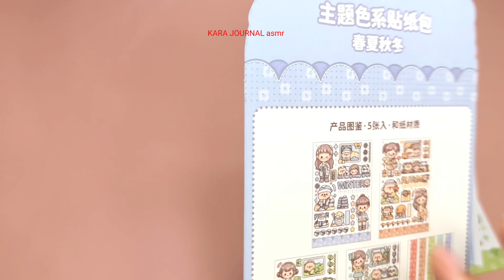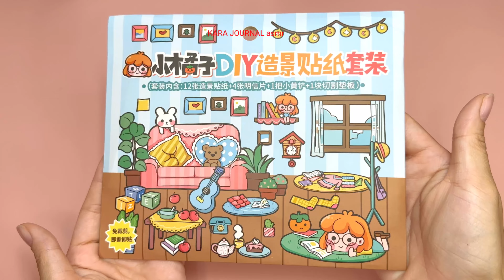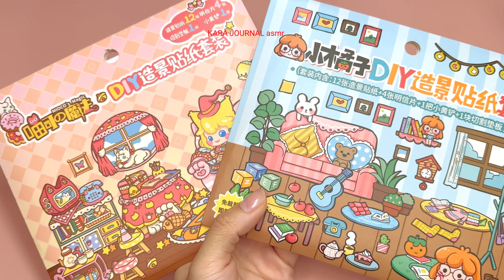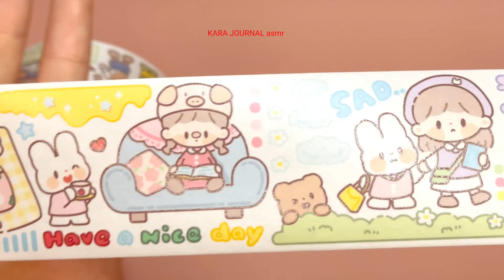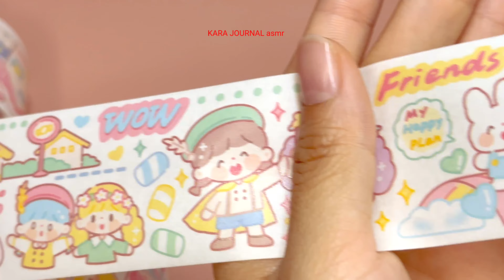Unboxing cute kawaii sticker🎁stickers journaling🌈Immersive ASMR bullet journal | Ep.11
please turn on subtitle for this video
in this video I have
- unpack 5 sets of dodojam kawaii sticker (
show detail one by one )
- unpack 2 sets of kawaii landscape sticker ( show detail what inside )
- show detail on 7pieces of kawaii washitape roll ( pull to see detail )
- unpack kawaii DIY binder journal
- show how to set up binder journal